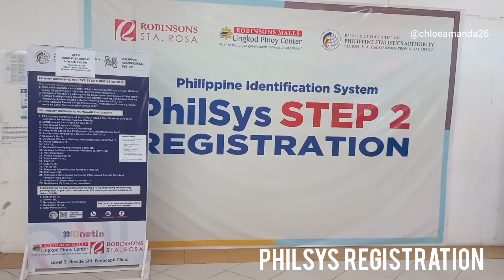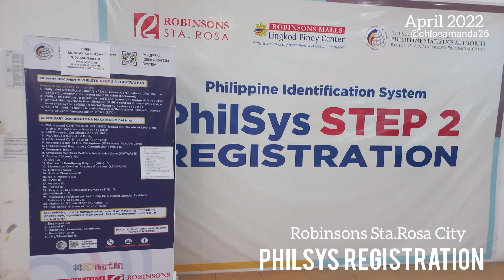PHILSYS REGISTRATION | PHILIPPINES |(April 2022)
GORABELS! 🤗
PHILSYS REGISTRATION DONE!🙂

Note :
📢 Hindi pedeng walk up like this lang ang peg pag magpaparegister! Pagkakataon mo na para pumorma ng konti.😉
📢Bawal ang makakapal na make-up.Tiis ganda muna para sa mahilig mag contact lense for a few minutes kasi may iris scan.
📢Wag nang mag alahas dahil ipapatanggal din sa inyo yan.✌😁

And please don't forget your alcohol.
A must need for staying protected during this pandemic.

-CHLOEAMANDA26-